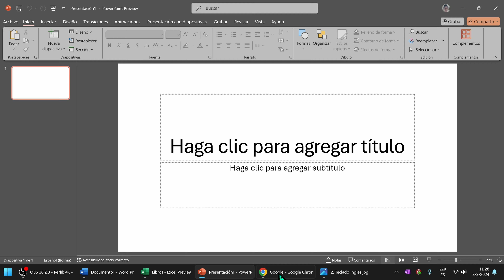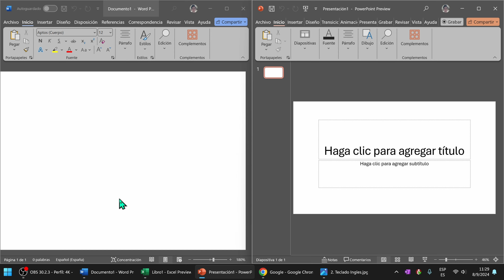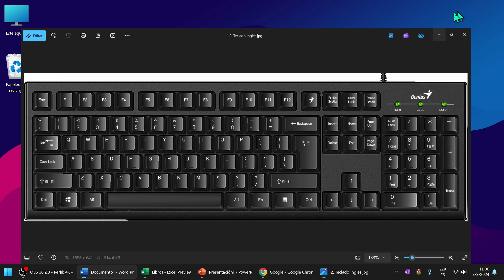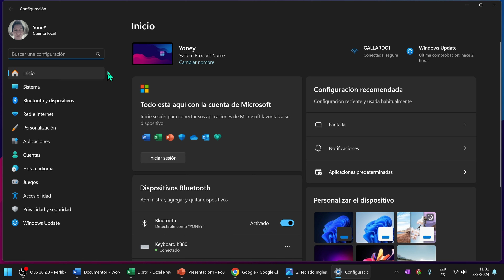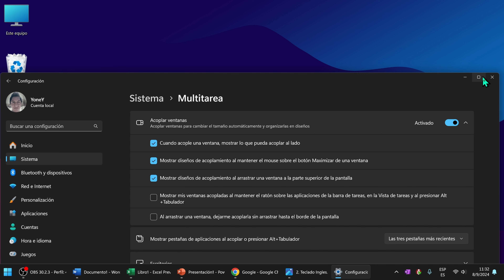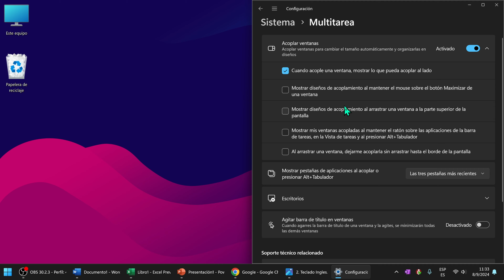Cómo ordenar los programas en pantalla de Windows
En este video veremos cómo ordenar los programas abiertos en Windows.